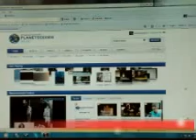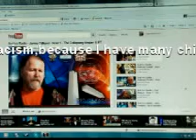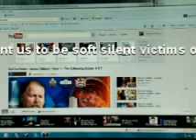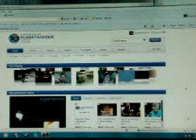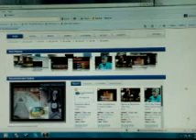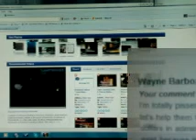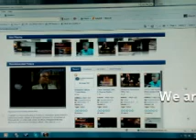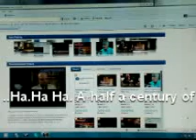Mature adult content 3/30/12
Inspite of the many attempts to protect and provide information to my people. The forces that be hold me back, so youtube is no longer stopping me from uploading and posting information , relavent to our survival.We are a free people and if the powers that be ...pick on little old me.. then they must vhave some fear that i might mess up the plans the have to trick you or fool you.  Never give up. is my Motto and when you don't hear from me you know that that have silenced truth